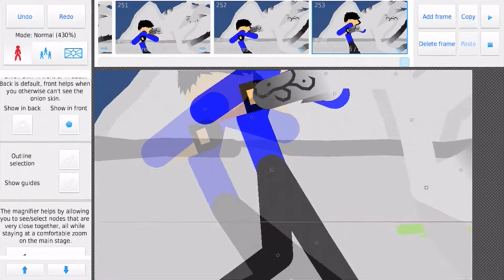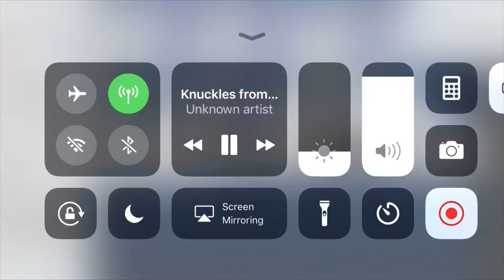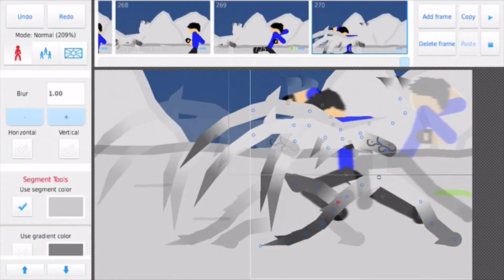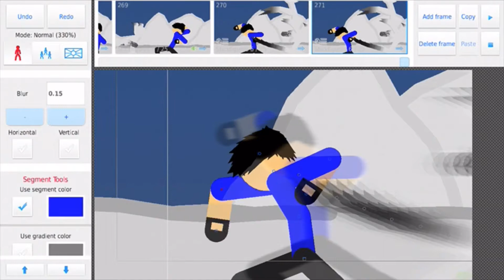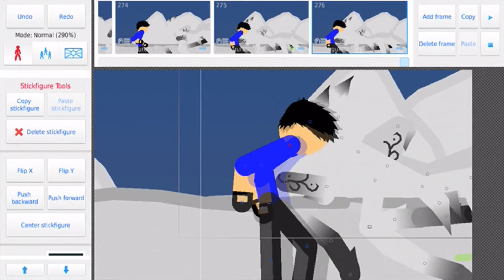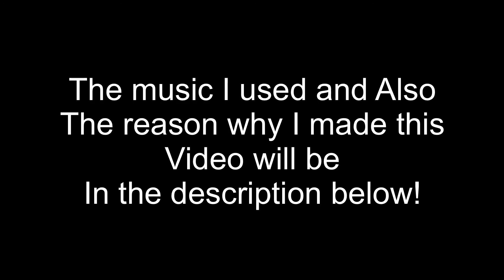[ StickNodes ] SpeedAnimate: Random Short Scene in Random Video!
Heyo! Half An hour of hard Work condensed into a 6 minute video! Basically, I saw other People doing this and decided, “ I need some variety in my Channel!” So I um... I Decided to Record myself Animating... hope you guys enjoyed it! Also the random Siri Pop ups are due to a bug in my phone where Siri randomly pops up when My ear phones are plugged in... lol.